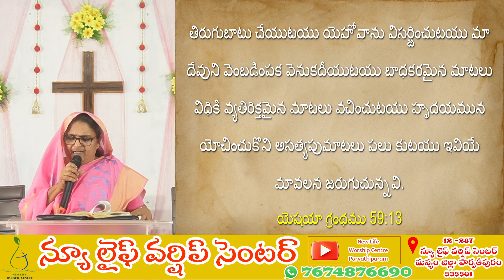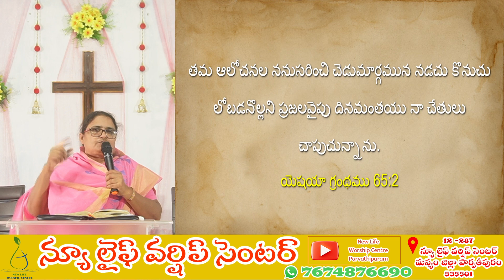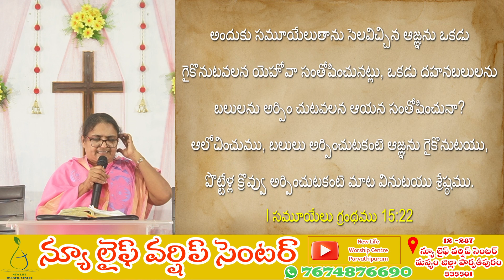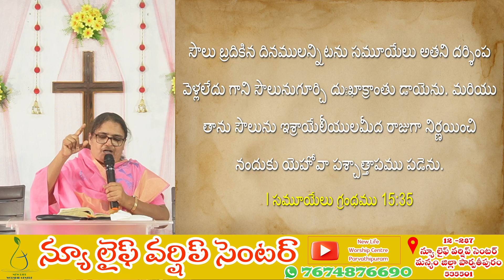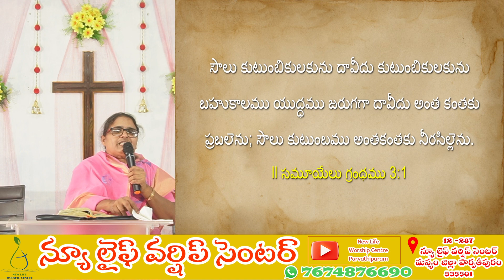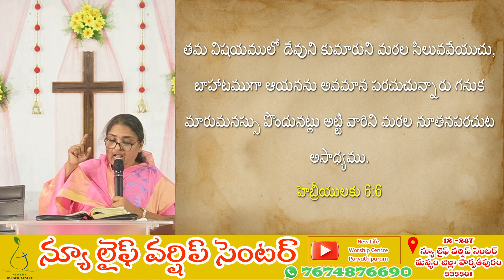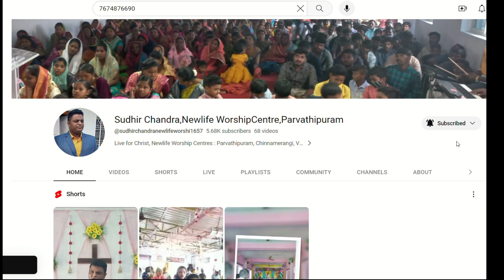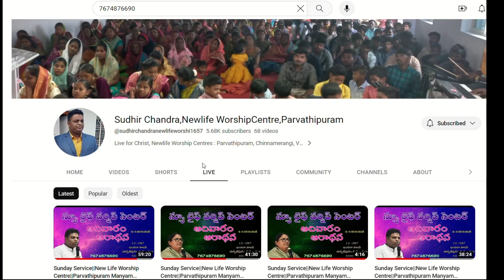తప్పిపోయిన స్థితిలో ఉన్నావా||Sunday Service || New Life Worship Centre || Parvathipuram ||12/11/2023